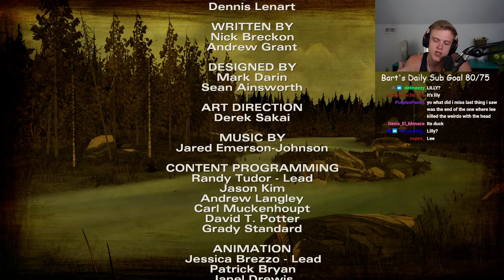THEY LOCKED ME IN A SHED!!! Joe Bartolozzi Plays The Walking Dead Season 2 Episode 1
As I've seen from Joe, he has been trying to take down accounts posting his videos. I am not claiming to be Joe Bartolozzi or profiting off his content. I am posting it as an archive for videos from Joe that aren't posted on his channel and are no longer on twitch.